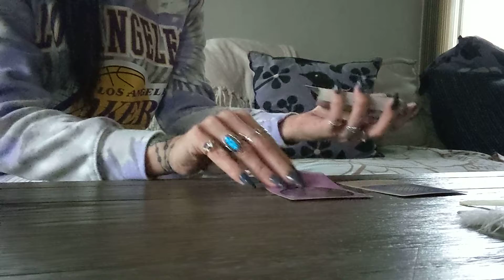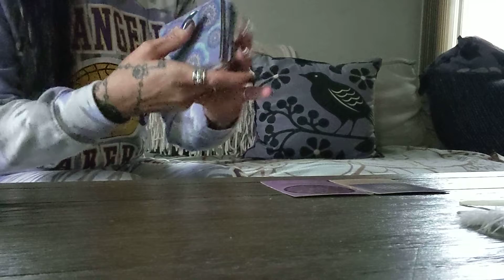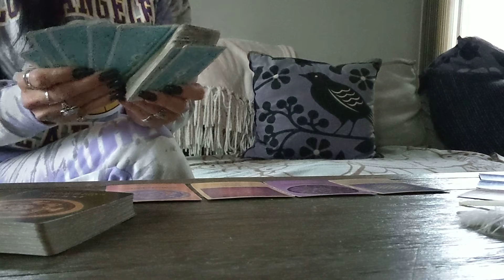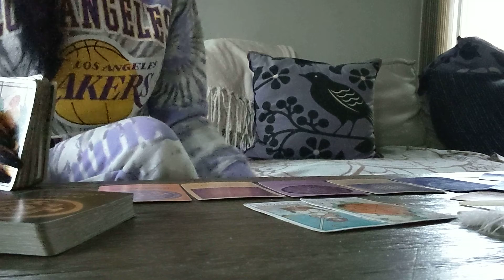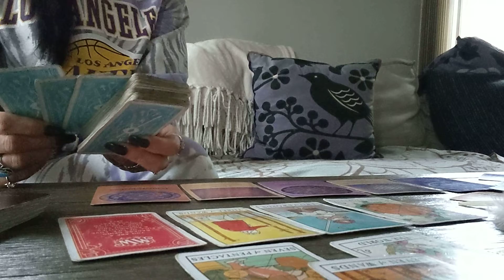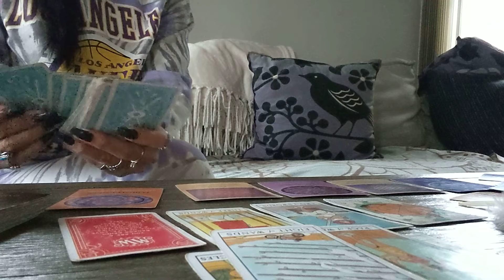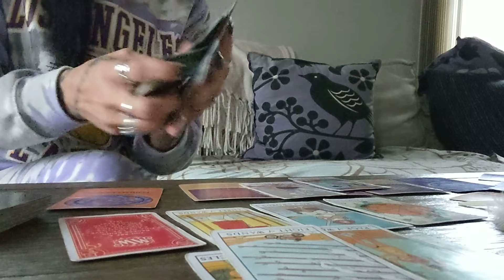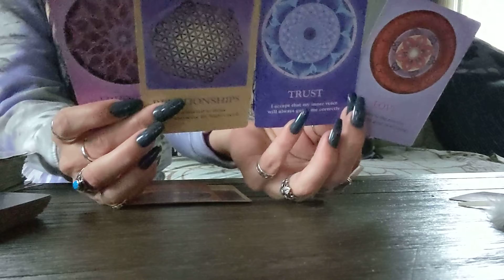March 2022: Pisces ♓🐟 Forgiveness 😇